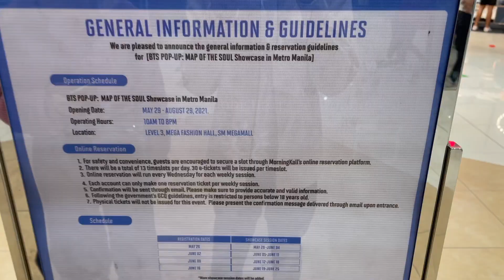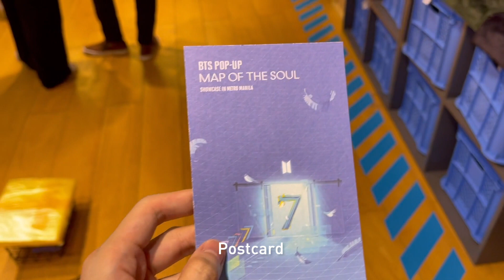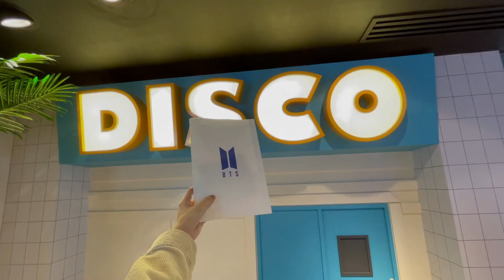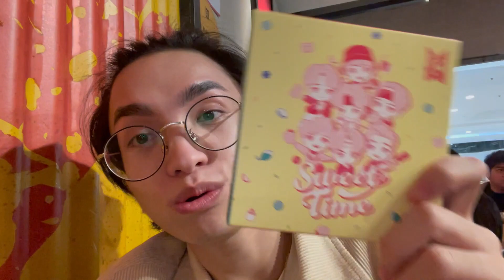We Went to the BTS Map of the Soul Pop Up Store in Manila | Travel with Me and BTS | Tips to Get In!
HAPPY ARMY DAY! So we went to the BTS Map of the Soul Pop up store in SM Megamall, Manila, Philippines. It was such a nice experience just fanboying to BTS.

If you’re new to the channel: Annyeong! I'm ahJOSHi, i'm a Filipino Youtuber who loves creating content about his tech, work, Thai BLs, KPOP, K-Everything  and anything under the sun.

📱Usap tayo! I'll reply to y'all.